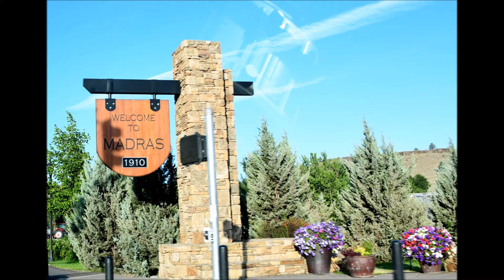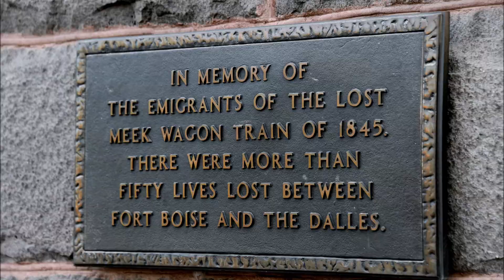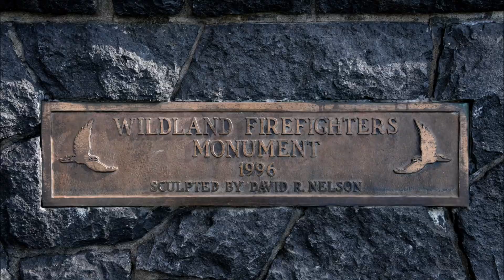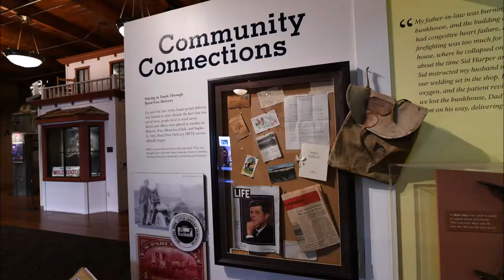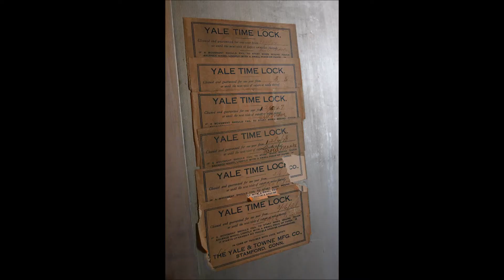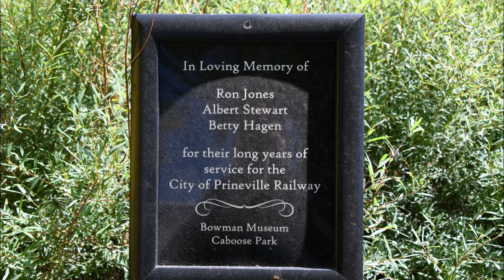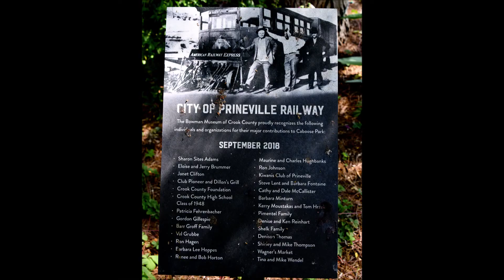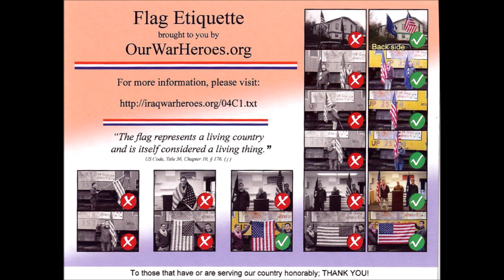Ride Along with Q #152 - Prineville, Oregon - Photos by Q Madp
Prineville, Oregon
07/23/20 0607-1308